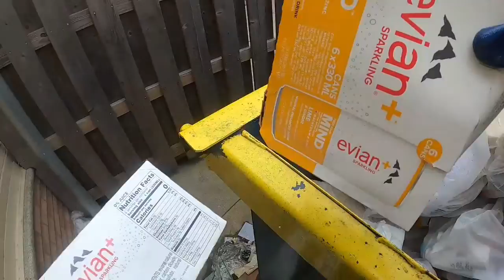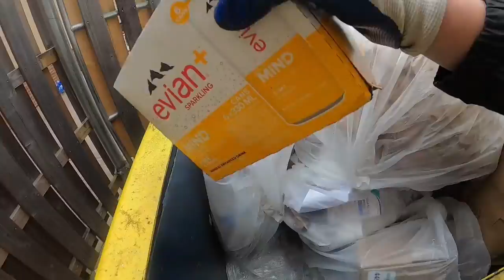Dumpster Diving at Michaels, Ulta Beauty, Petco and at Walgreens I got caught by the Manager!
I would like to start selling my dumpster dive finds to viewers and subscribers!